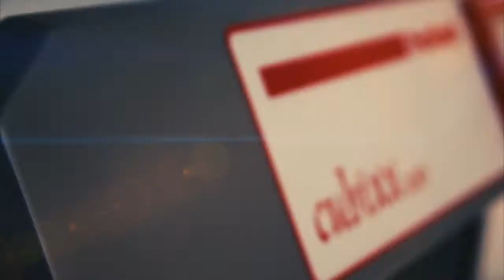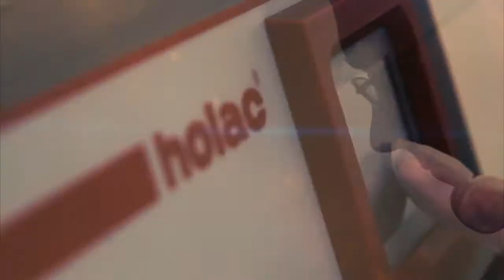HOLAC - Dicer Cubixx100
The compact strong, multipurpose dicer
Application Dice Meat 1:22

K&W GLOBAL TECHNOLOGY (THAILAND) CO.,LTD.
105/15 Moo 9, Tiwanon Rd., Bangpood ,
Pakkred, Nonthaburi 11120